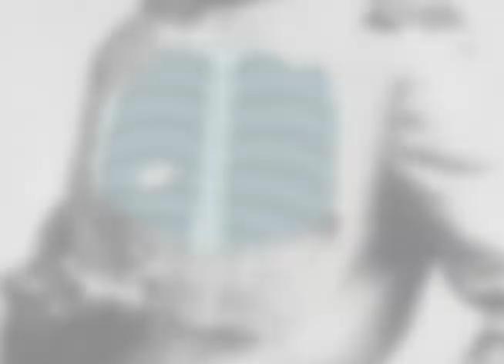Theodore Roosevelt on Leadership by James Strock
Harness the Power of TR's Charisma

Theodore Roosevelt was a leader of uncommon strength who, through the sheer force of his extraordinary will, turned America into a modern world power. Thrown headfirst into the presidency by the assassination of his predecessor, he led with courage, character, and vision in the face of overwhelming challenges, whether busting corporate trusts or building the Panama Canal. Roosevelt has been a hero to millions of Americans for over a century and is a splendid model to help you master today's turbulent marketplace and be a hero and a leader in your own organization.